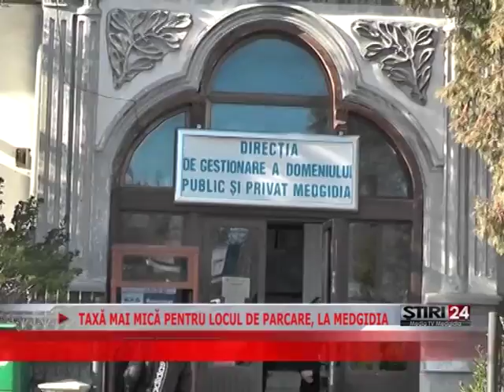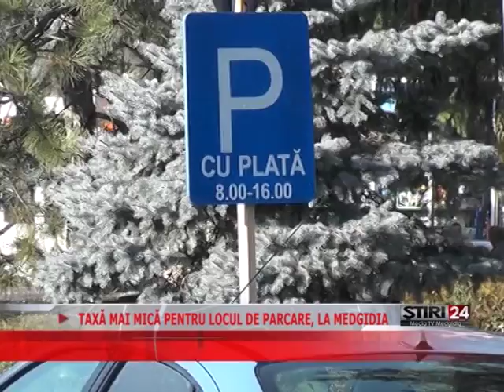TAXĂ MAI MICĂ PENTRU LOCUL DE PARCARE, LA MEDGIDIA